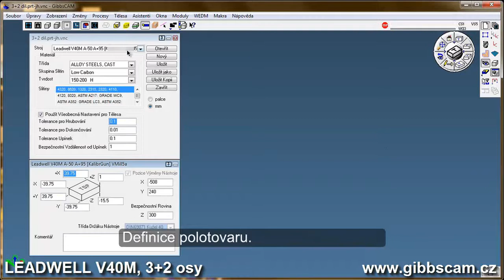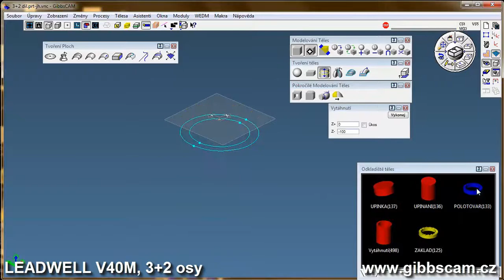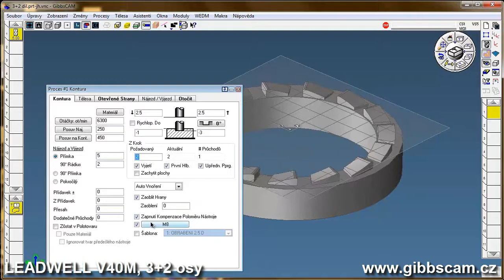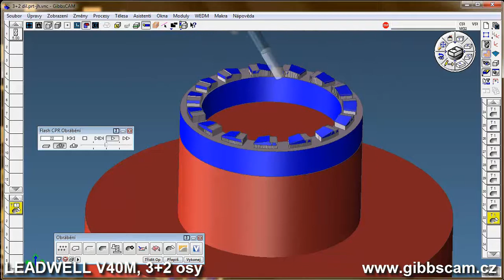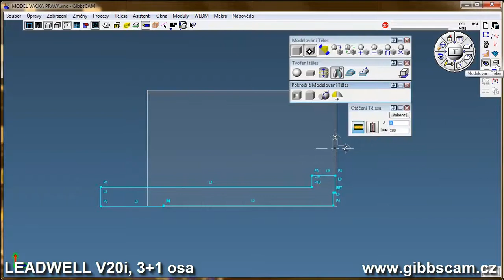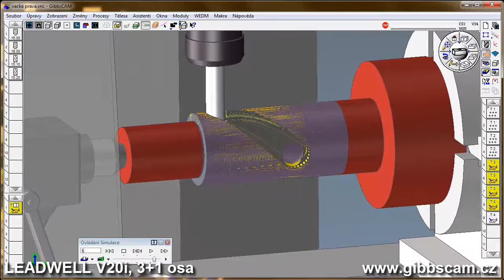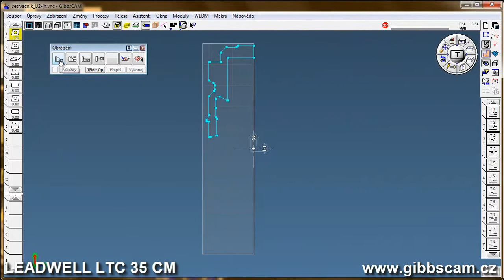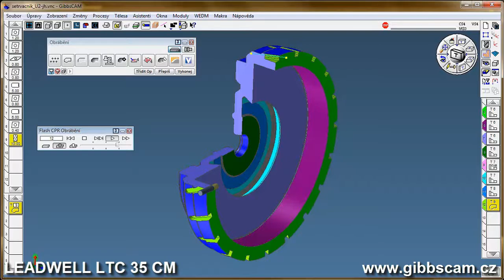Stroje LEADWELL a příprava NC programů a seřizovacích listů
GibbsCAM, CAD/CAM,
je všude tam kde CNC obrábění dává smysl
Postprocesory pro stroje LEADWELL jsou zpracovány, prezentace přípravy výroby a simulace obrábění na modelu stroje ve 3D může být předvedena na požádání.